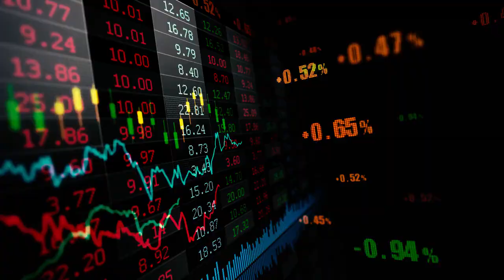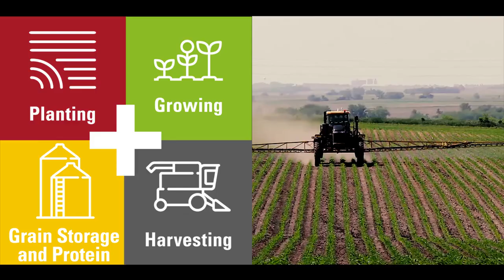Fuse Smart Farming Synchronized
@Fuse is driving innovation in smart farming by synchronizing the entire farming operation. The Future of farming is here: Fuse Smart Farming | AGCO (agcocorp.com)